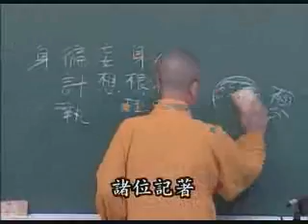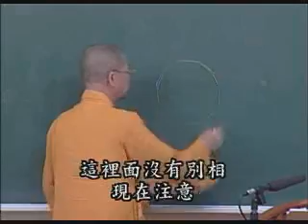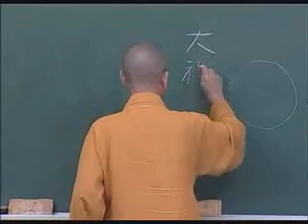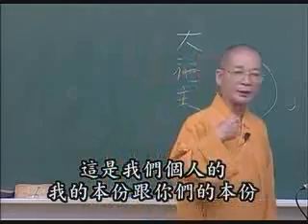常照法師-佛法因果原理40